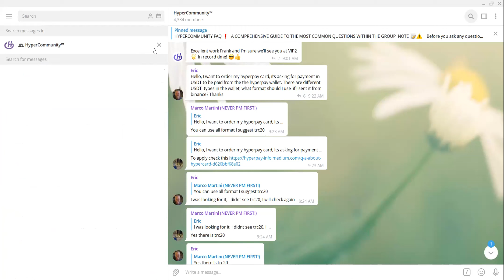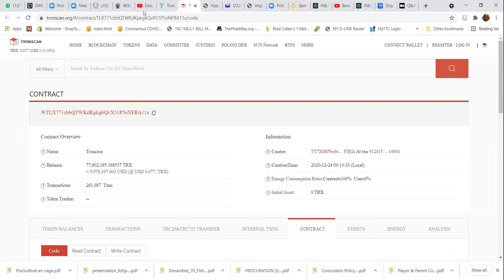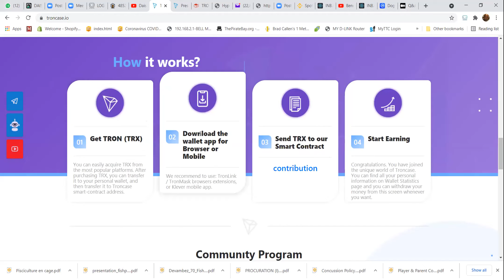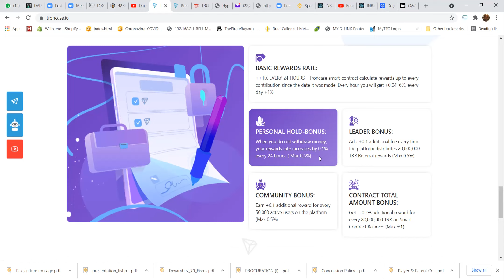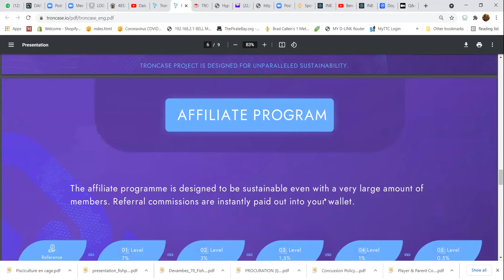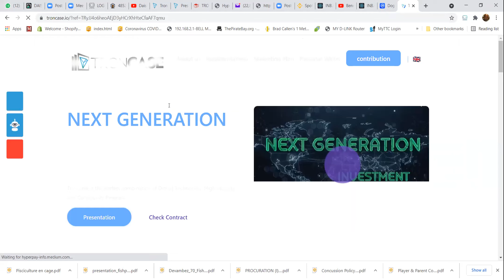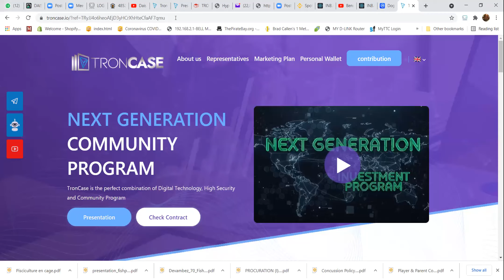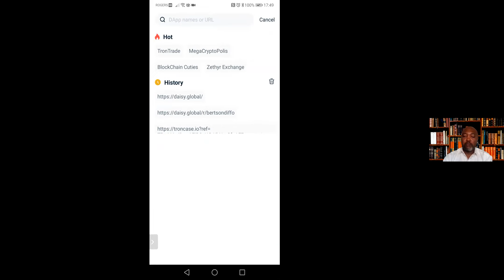Diversify & Compound Zoom Du 06 Juin 2021 Troncase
Dans cette video, nous avons presente la page d'accueil de Troncase qui presente tous les contours de ce smart contract sur la blockchain Tron que rien ne semble arretter tant il recoit des nouveaux membres par milliers chaque jour.